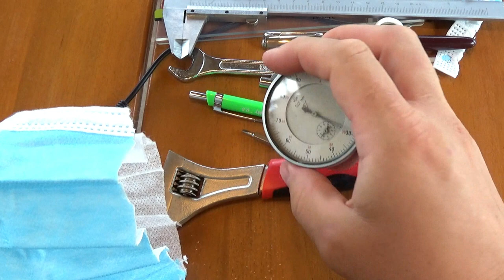What is inside the face mask of a mechanical engineer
What is inside the face_mask of a mechanical engineer and why it's so important to always have it with him.
We'll cut one side to discover its secrets ;)
This video is a joke, consider it as such, but always wear a face mask in crowded places, be safe !
1 august 2020, Bucharest, Romania